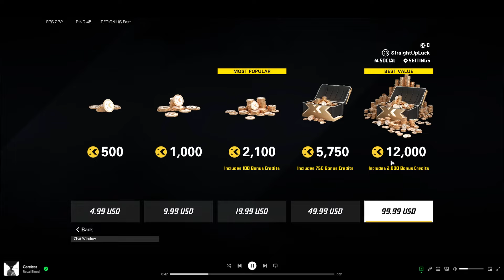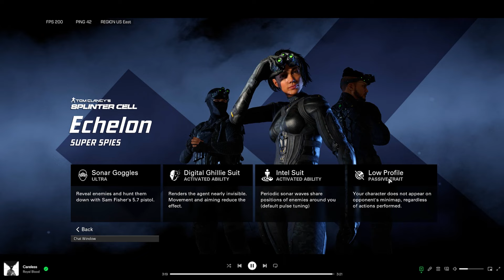xDefiant: Call Of Duty Clone That Successfully Separates Itself From It's Origin?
It's been far too long since we got a good traditional "arcade" instant respawn FPS.
Thank God for that because I'm so tired of Battle Royale/3-4 Squad based Shooters (cough, The Finals was trash, cough)
The more people the more fun.
Plus I don't have to wait 5 million years in order to get back into the action.

Taking and forgoing what makes CoD well... CoD.
And that's a a very very good thing.
It's just a fun game.
xD.